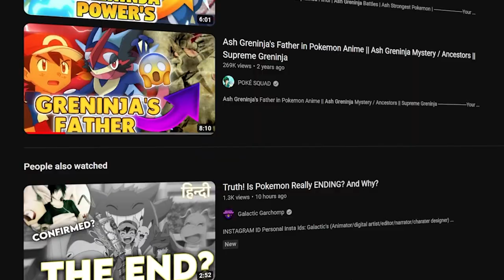WTF.....kahi Ash ke pass ........... to nahi!?😨|| Theory Video